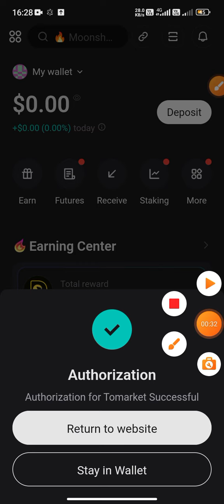tomarket wallet connect